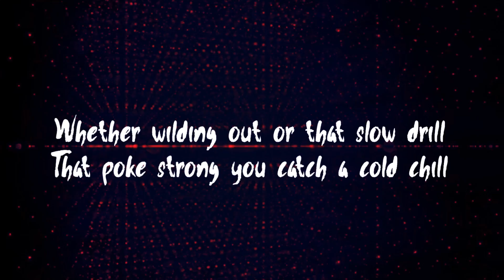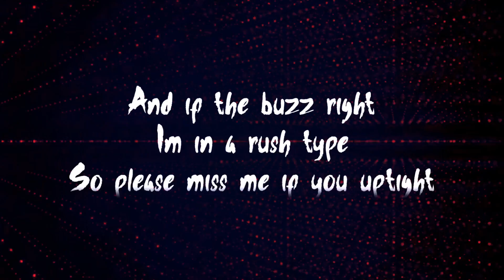Lex The Hex Master - "Take It Off" (Official Lyric Video)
Take It Off, the new single from Lex The Hex Master - Out Now!

Lyrics:
All my ladies
All my ladies
All my ladies
All my ladies
All my ladies
All my ladies
All my ladies
All my ladies

I drink heavy I smoke less
I pop shit and I collect checks.
My nights fast
I can't recollect a couple juggalettes
And some rough sex.
I don't discriminate with no size or shape.
Size zero to a size 8 To a 28
And that shake
And that's more to grab when you pound them cakes.
And that's no games I'm so foreal.
Any brawd who felt it they know the deal.
Whether wilding out or that slow drill.
That poke strong
You catch a cold chill.
Go head show skills don't trynna hide it
If you trynna ride it
I provide the mileage.
For my mile highers
And my frequent flyers.
Don't doubt it make ya head spin like a dryer.

Show it off.
Big or skinny
Short or tall.
Don't be shy
Show it off.
Big or skinny
short or tall.

I know the people is watching (look)
I know they all wanna stare (watch)
Shorty not worried bout nothing (nah)
LOOK AT HER WHIPPING HER HAIR!
No preference
All sexy
All shaking this spot.
Snow bunnies and dark chocolate
Y'all all getting this (haaa)
Slim goodies and plus sizes
And in between
Man fuck sizes
My cups high and I love life
And if her back strong
Im trynna fuck Twice.
And if the buzz right
Im in a rush type.
So please miss me if you uptight.
I'm trynna see it all
I don't cut lights
So take it off let's have a rough night.
I mean all types of wild (smoked out)
I mean all types of high (no doubt)
I mean all types of fly ( bring it here)
I think all types are hot (let's rock)

All my ladies
All my ladies
All my ladies
All my ladies
All my ladies
All my ladies
All my ladies
All my ladies

Show it off.
Big or skinny
Short or tall.
Don't be shy
Show it off.
Big or skinny
short or tall.